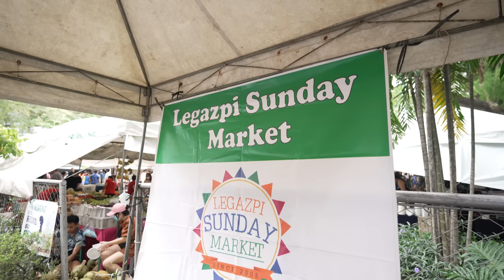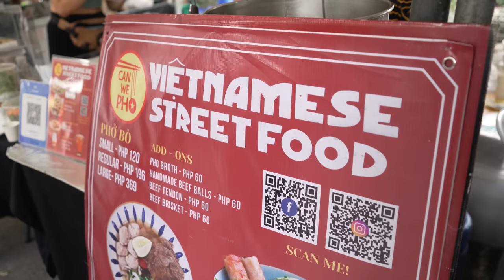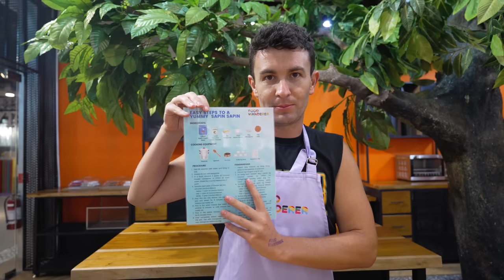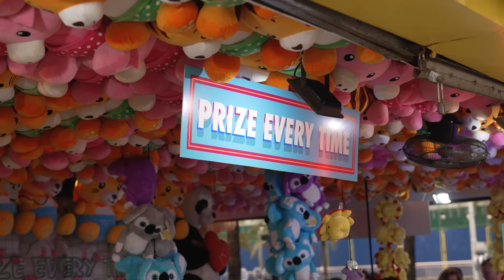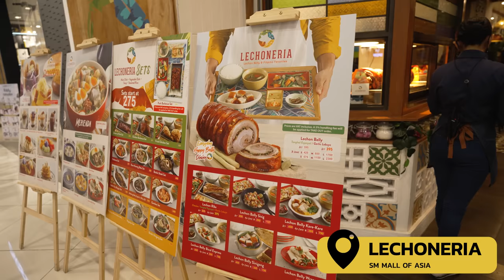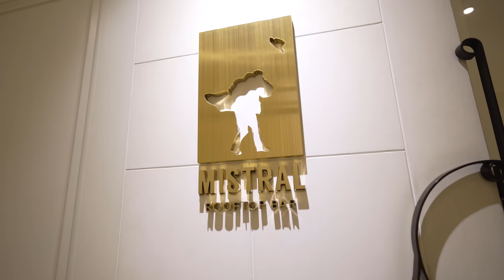INCREDIBLE First Impression of MANILA, Philippines! 🇵🇭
We make our first trip to Manila to see what this urban playground has to offer!

It’s the easiest way to support us! 🤍

🕙 Timestamps:
00:00 Intro
00:35 Legazpi Sunday Market
03:05 Fort Santiago
04:53 Food Wanderer
08:09 SM By The Bay
10:35 SM Mall of Asia
12:47 Mistral Bar
13:58 Final Thoughts

Sony A7s III
Sony A7 IV
Tamron 35-150mm f2-2.8
Tamron 17-28mm f2.8
Samyang 50mm f1.4 II
Rode Wireless Go II
Sony ECM-B1M Shotgun Mic
DJI Mavic Pro 2
Tascam DR-10L Audio Recorder
Wandrd PRVKE 31L Travel Backpack
Sony WH-1000XM4 Wireless Headphones
Shell Thunder SSD Enclosure
Sabrent Rocket Q 4TB
ProGrade Digital SDXC UHS-II SD Card
ProGrade Dual-Slot SD Card Reader